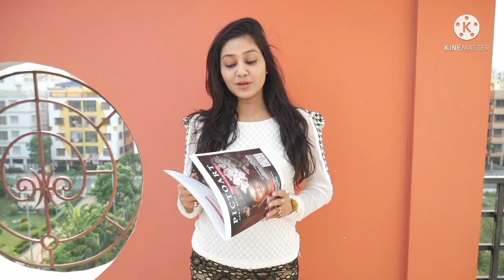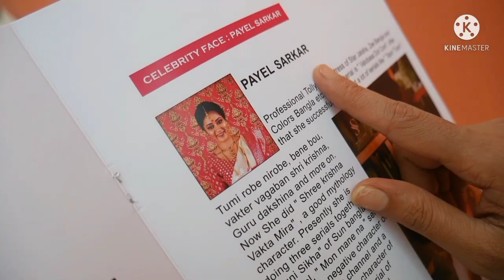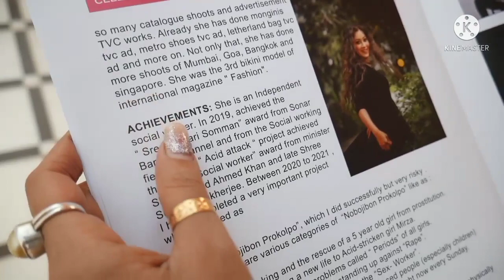Pictoart magazine opening day 🥰 best day with big event 🎙️ of kamarpukur best chicken 🍗item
For any types of program-